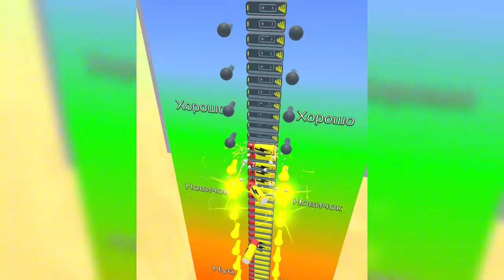New Satisfying Mobile Game Big Update Freeplay Games Join & Clash 3D - Top Free Gameplay Android,iOS